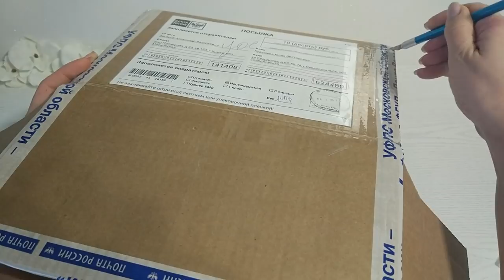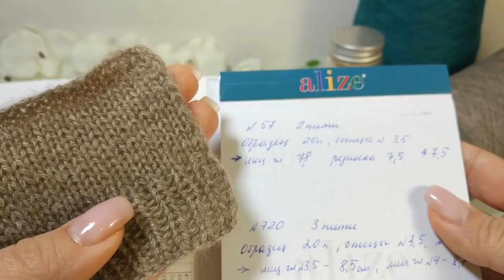Лучшая в Мире пряжа. Фабрика Гоби. Монгольский кашемир и пух Яка.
Монгольский 100% кашемир (Цвет: 720 и 57, 1300 м 100 г, пряжа Nm 26/2)
Пух Яка - Сарлаг-3 (цвет: серый, 3-ply, 50 г 200 м)
В этом видео Вы увидите распаковку пряжи из Монголии. Это лучший в мире Монгольский кашемир и пух Яка. Для Вас я связала образцы, сделала ВТО и измерила. Как повела себя пряжа? Смотрите это видео до конца)))